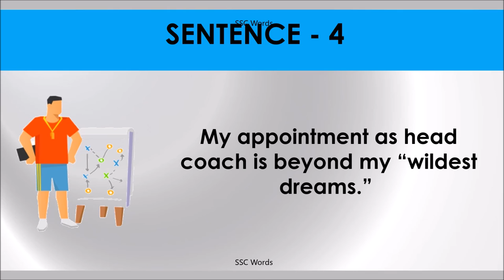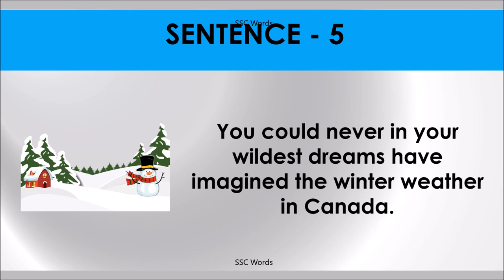NEVER IN WILDEST DREAMS Idiom 1237 # Meaning and five sentences # SSC Words